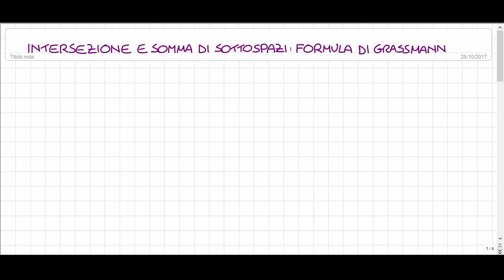Formula di Grassmann - Somma e Intersezione di Sottospazi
Vediamo cosa si intende per somma e intersezione di sottospazi e diamo un'occhiata alla formula di grassmann =)
Vedremo inoltre come fare a determinare, concretamente, una rappresentazione parametrica o cartesiana del sottospazio somma e dell'intersezione.

L'attrezzatura che uso per creare i video

per altre comunicazioni o richieste utilizza la pagina Facebook